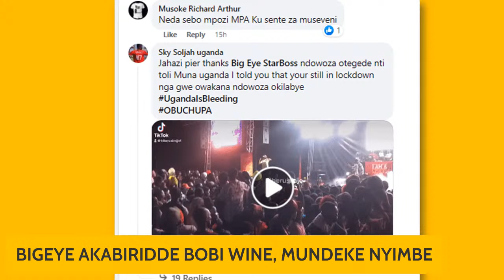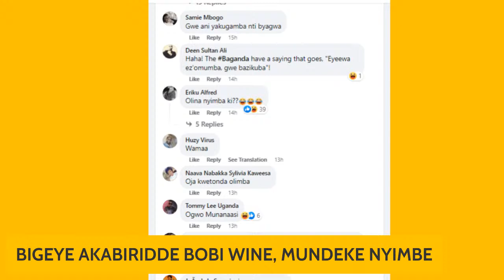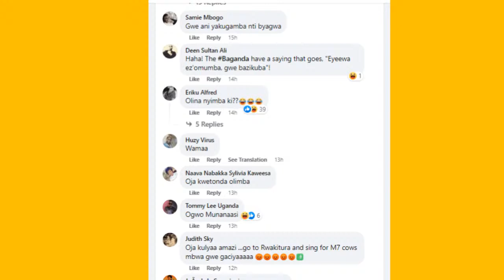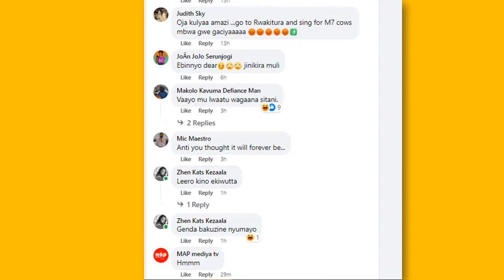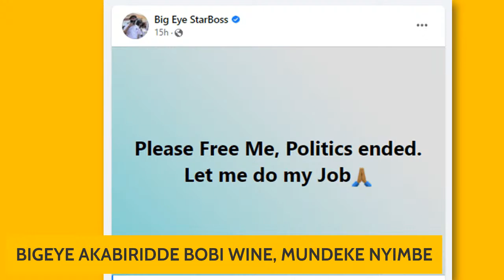Bigeye Yegayiride Bobi Wine Nabawagizibe, Temunkuba Buccuppa !!! Mundeke Nyimbe !!!